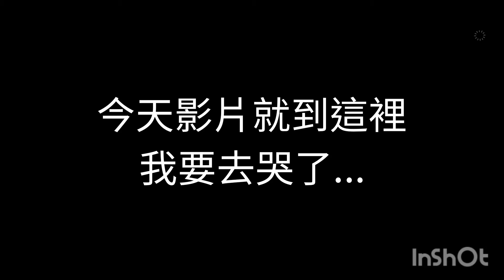【忍者必須死】忍忍！今天跑疾風～究竟能不能2000萬呢？忍者必須死